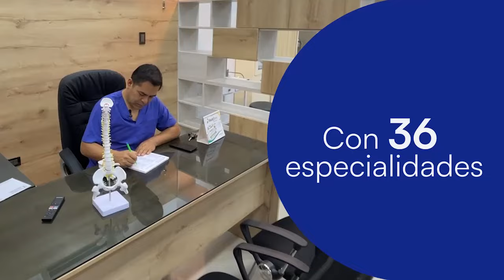TARAPOTO NOTICIAS Avance Informativo Jueves 14 de Noviembre del 2024